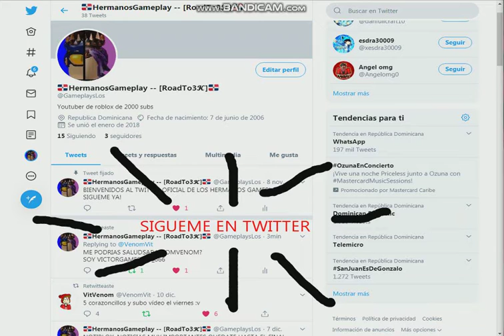NUEVAS CARAS GRATIS :D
ABREME 7u7

CARAS